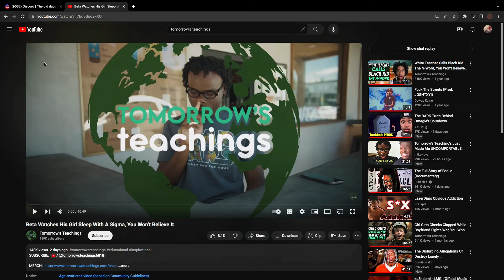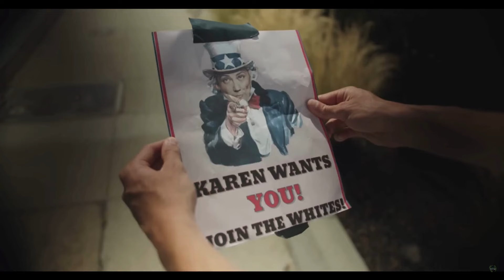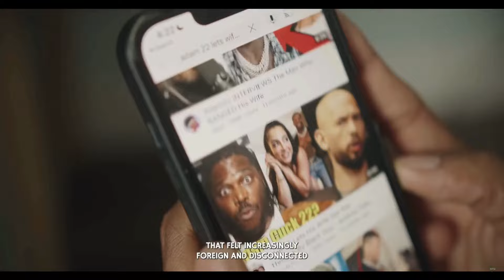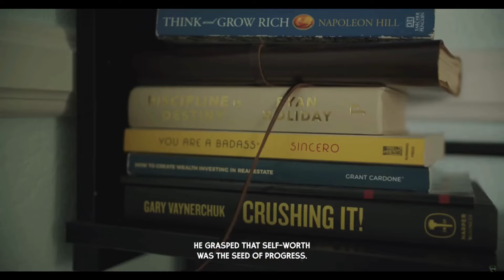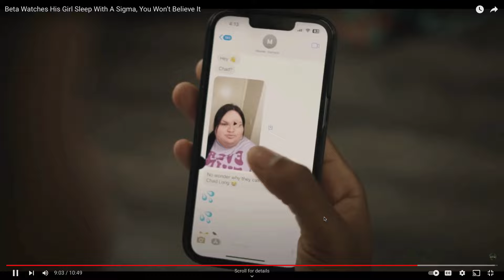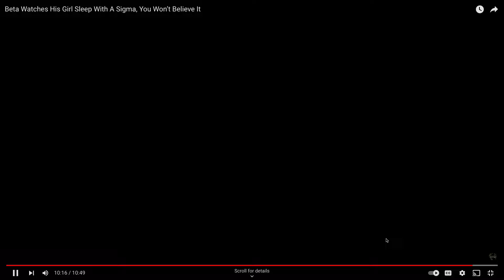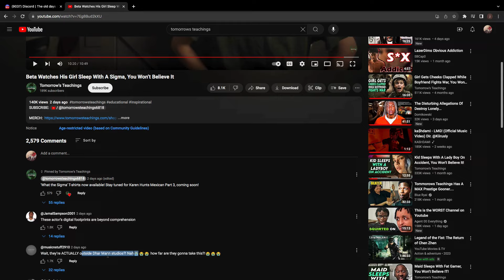Never a normal thing on TOMORROWS TEACHINGS......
I have no words about this video.